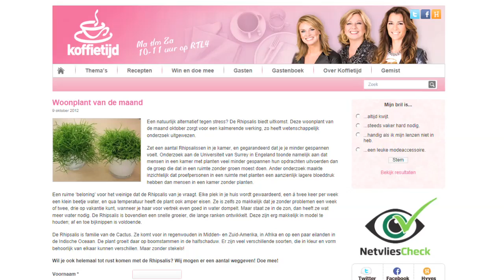Nos campagnes : les avantages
Le fleuriste Leon Vermeulen vous raconte dans cette vidéo comment il participe de manière créative aux campagnes de l'Office Hollandais des Fleurs.